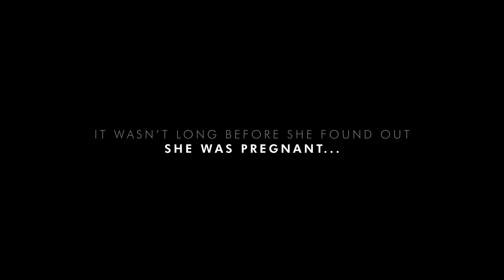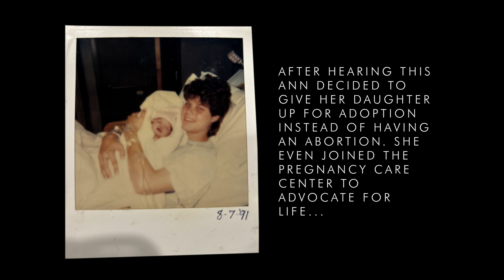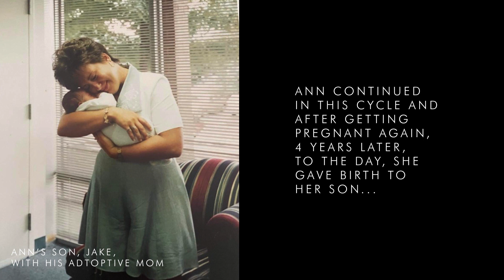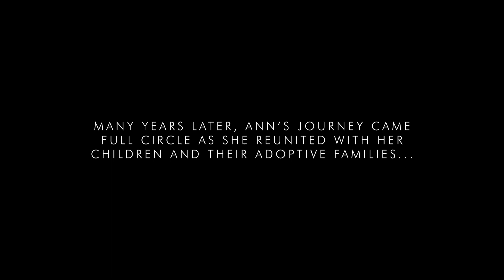Anne Marie's Story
After being taken advantage of by a family friend, Ann chose life and adoption. Her story is one of healing, redemption, and reconciliation.